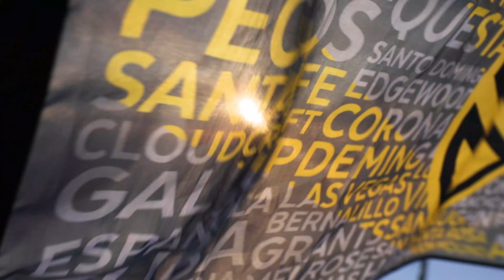A Flag for Every New Mexican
For the whole state. For every New Mexican. From Acoma to Alamogordo and San Ysidro to Santa Rosa, we are United.  Our first-year flag is a piece of New Mexico United history, and it's available now! Get yours and raise it with pride!

CREDITS:

Voiceover and Talent: Justin Schmidt
Videography: Josh Lane and Evan Pierce